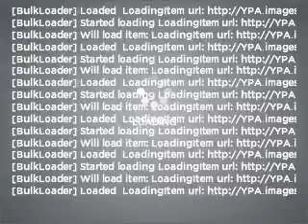2005 Mazda MAZDA3 - St. Charles IL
Year: 2005
Make: Mazda
Model: MAZDA3
Trim: Wagon
Engine: 2.3 liter inline 4 cylinder 16 valve
Transmission: Automatic
Color: Blue
Mileage: 76021
Address:
1611 East Main St.